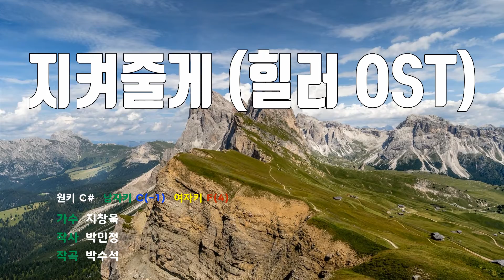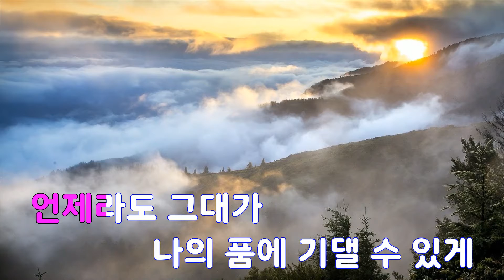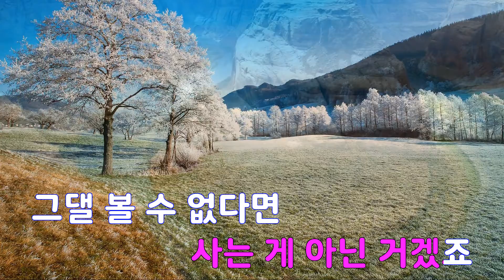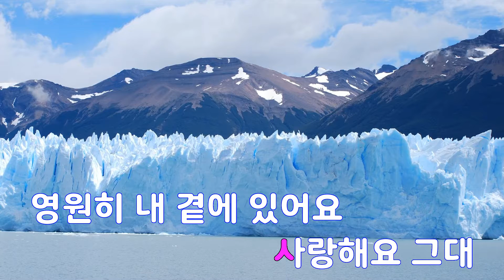[은성 반주기] 지켜줄게(힐러OST) - 지창욱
지켜줄게(힐러OST) - 지창욱
작사 ː 박민정, 작곡 ː 박수석